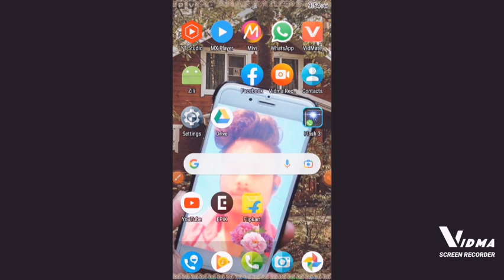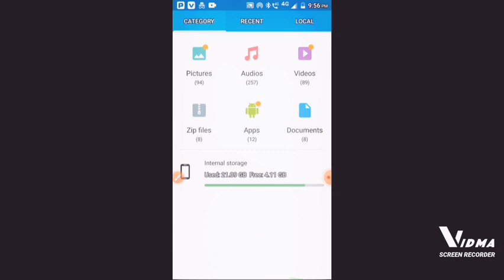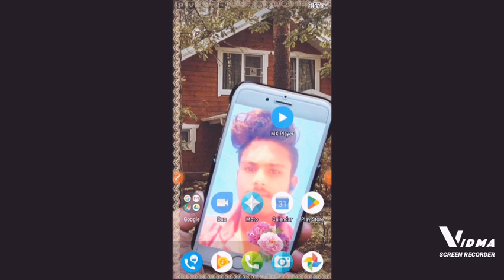fonmaa jana satcarna